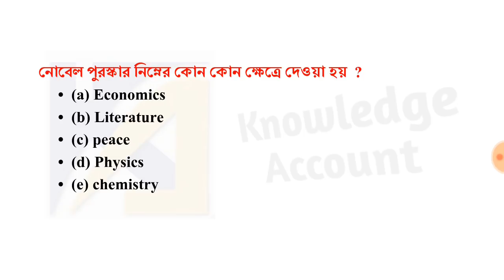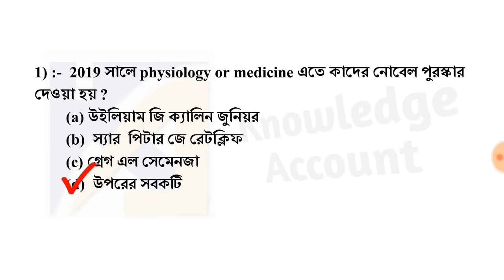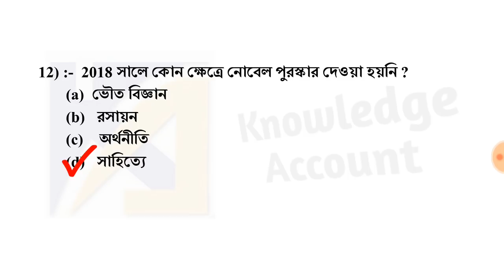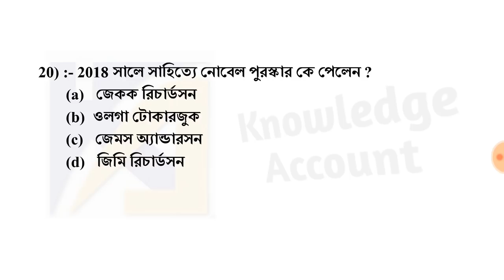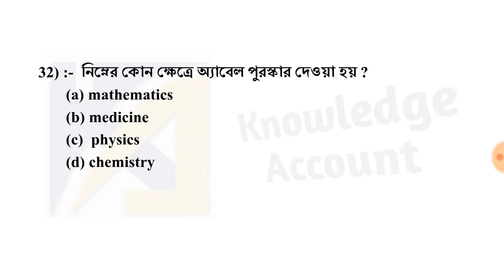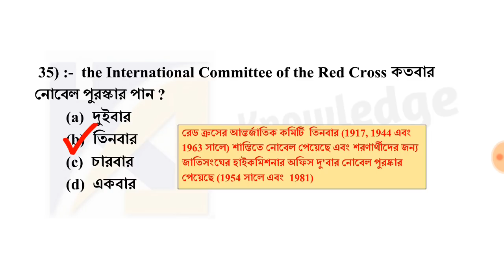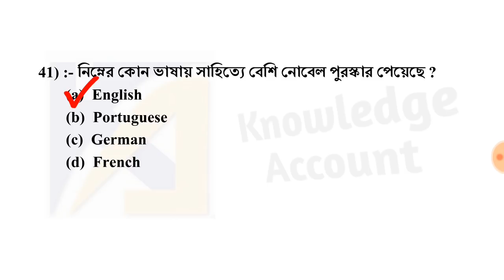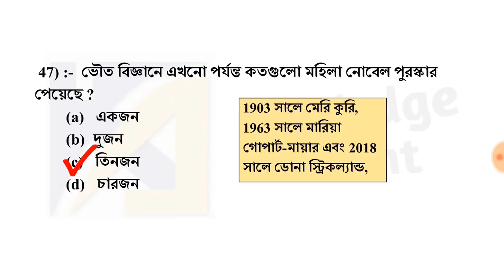Nobel Prize winners 2019 | Nobel Prize 2019 related 50 MCQ Questions | current affairs 2019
Hi,

In this video, I have explained all the important facts of Nobel Prize and Nobel Prize winners 2019. Nobel Prize 2019 related 50 MCQ questions are given in this video which are most important current affairs of 2019.

Our other videos playlist link:-